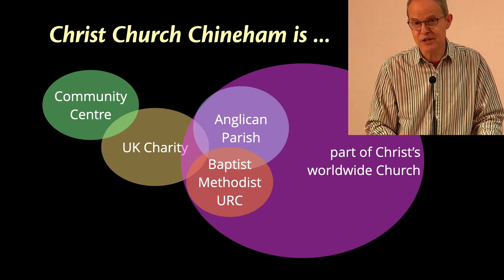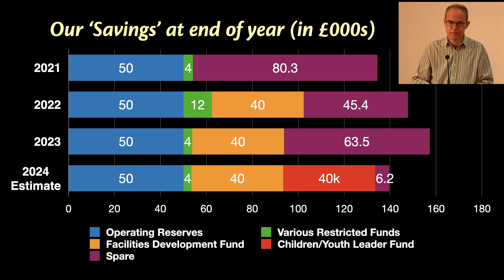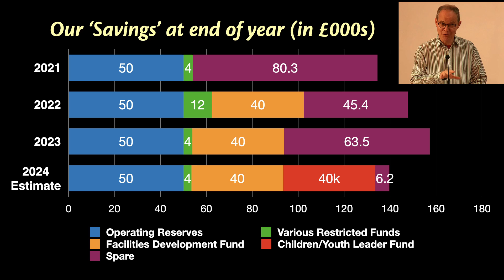"Wise or Foolish Investing" - Christ Church Chineham's sermon from 15th Sep 2024, by Jonathan Clark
(This is a re-recording as we lost internet part-way through the live service recording.)
Readings: Luke 12:13-34 and Matthew 25:14-30
Preacher: Jonathan Clark